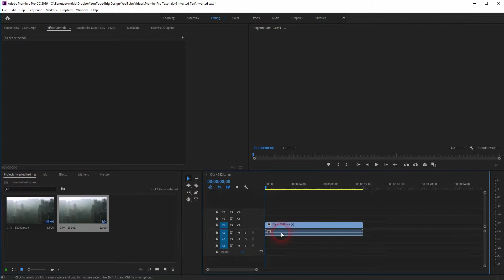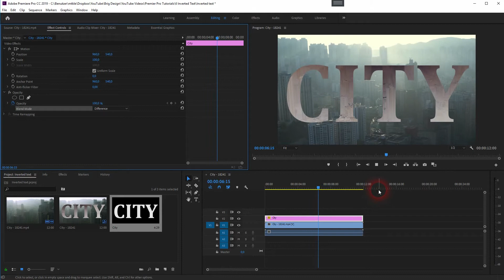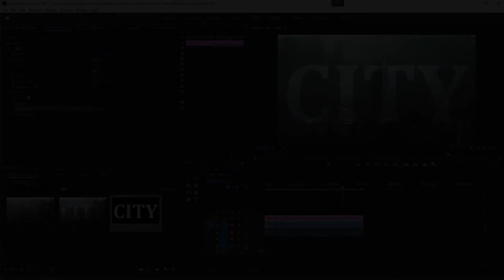How to create overlay text in Premiere Pro (Tutorial)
You can blend text in Premiere Pro using the blending modes - it creates overlay, inverted, many other effects.